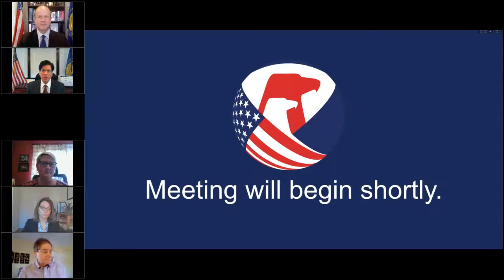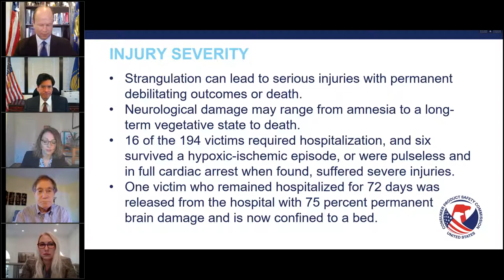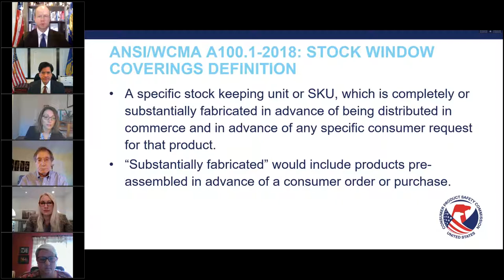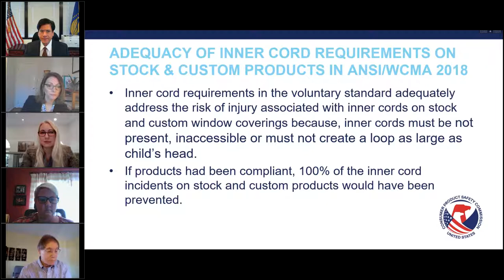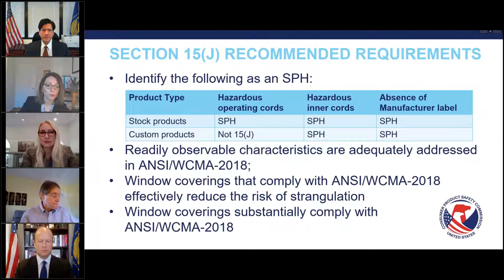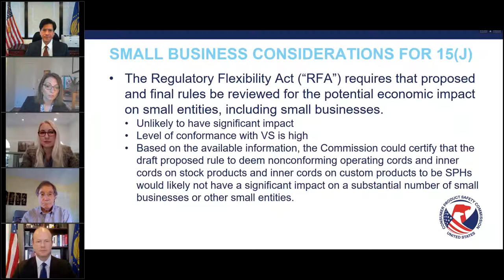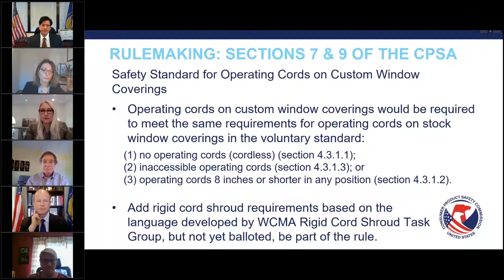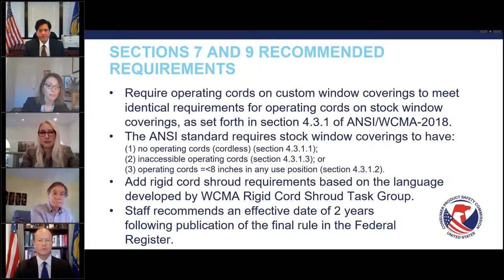CPSC Commission Briefing | Window Coverings Notice of Proposed Rulemaking NPR